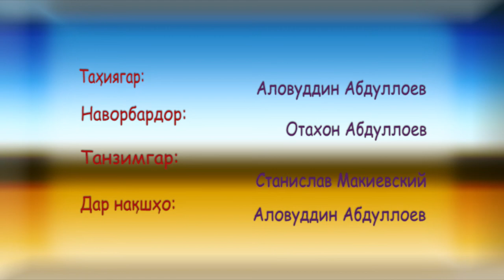Шухихои Аловиддин SHUHI MUHABBAT 2022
Дар канали мо обуна шуда аз тамошои барномахо халоват баред.@mukhlison2422